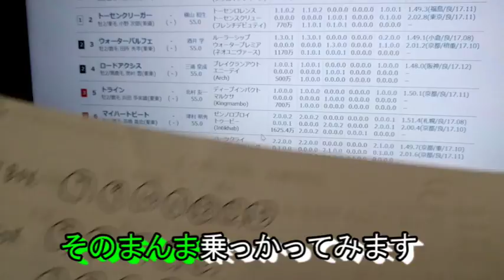ヒカルさん今年最後のG１にも1000万！！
●　どうぶつの森　ポケットキャンプ フレンド登録はこちら

フレンドID　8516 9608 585　エルカチャンネル２